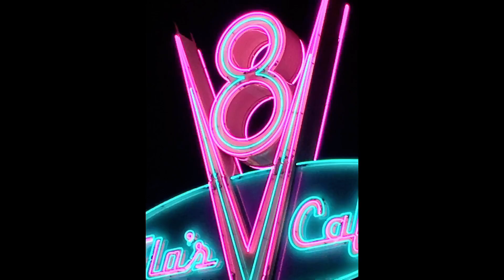YelloMoon Direct Mini